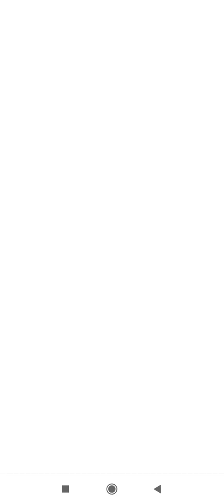Onion Ring + Podfather + Gatling Pea